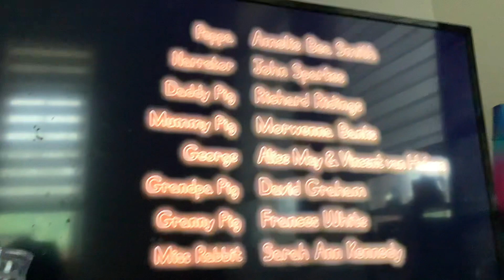July 6, 2022